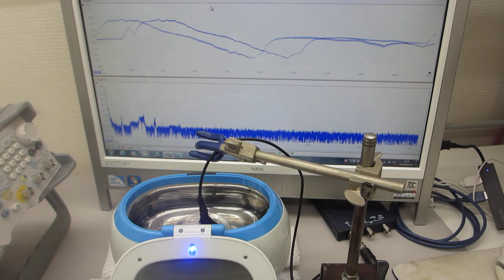超音波の伝搬状態を測定・解析・評価する技術ーー超音波洗浄器の音圧測定実験ーー（超音波システム研究所）